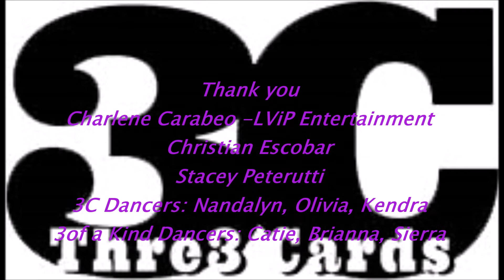Thr3Card Highlights of "Our Story" at Treasure Island